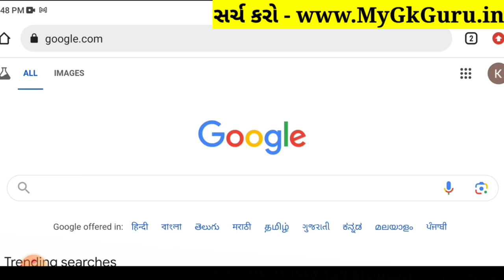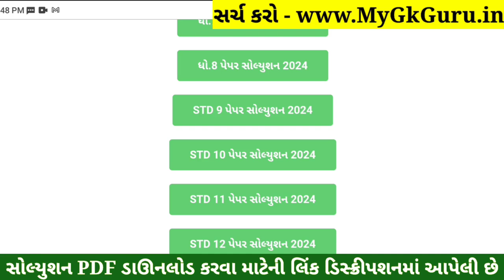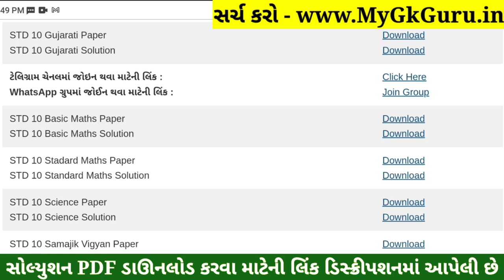STD 10 Gujarati Paper Solution 2024 80 Marks, Dhoran 10 Gujarati Paper Solution 2024 80 Marks